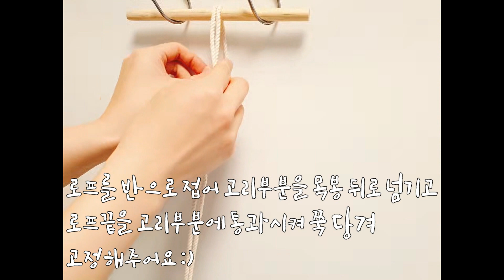마크라메 카네이션 월행잉 만들기 / DIY carnation macrame wallhanging (2)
안녕하세요 솔이매듭입니다 :)

솔이매듭 마크라메 DIY 카네이션 시리즈 !
직접 만들어서 부모님께 선물해보세요 :)

[ 요 영상 설명은 비교적 간편화 되어 있어요 :) ]

요즘 힐링되는 취미로도 대세인
'마크라메'  매듭 뿐 아니라 패턴도 함께 배워가며
예쁘게 만들어보아요 :)

마크라메 하나라도 더 알려드리고픈 설명쟁이 솔이매듭과
예쁜 마크라메 소품 선물도 하고 힐링도 하고 마크라메 배워보세요♡

다양한 솔이매듭 만들기 키트가 궁금하시다면
하단 링크 클릭하셔서 확인해보세요 :)

솔이매듭 앞으로의 DIY KIT 시리즈가 궁금하시다면

앞으로도 솔이매듭 많이 기대해주세요 :)

감사합니다♡

'솔이매듭'에게 있습니다.

-본 영상의 디자인은 개인적인 목적으로만 사용가능하며,
법적 책임 및 처벌을 받을 수 있습니다.

-솔이매듭의 영상을 보고 만든 작품을 SNS 업로드하실 때에는